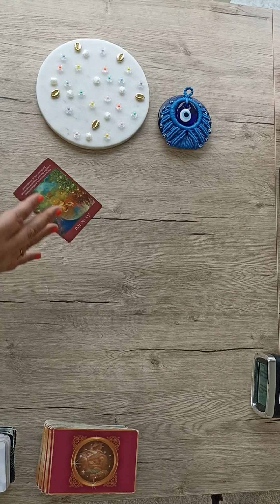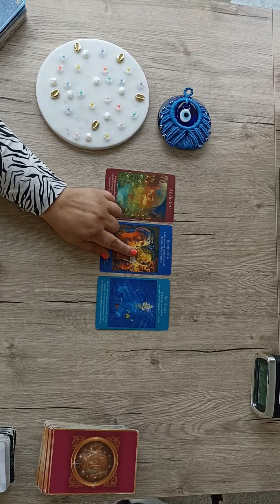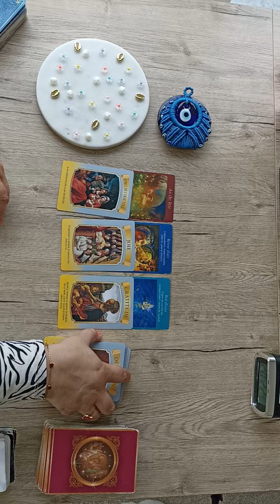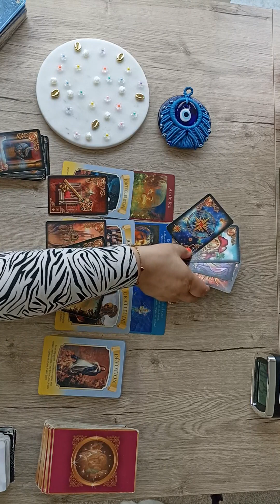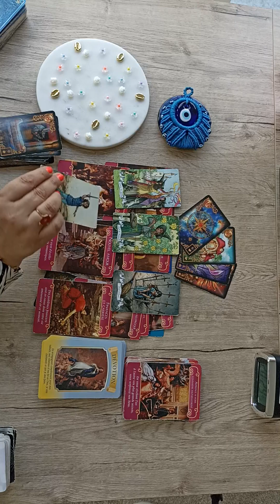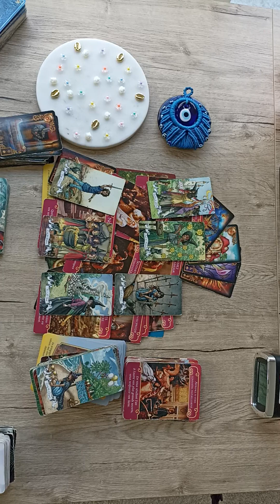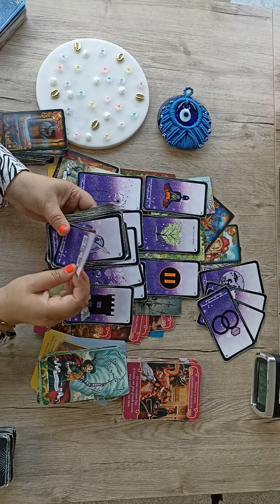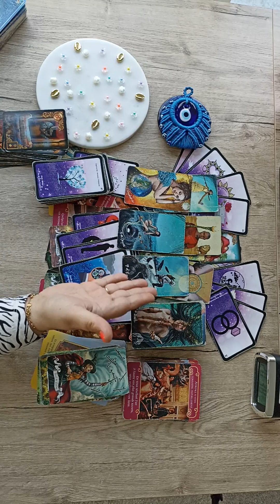SCORPION ♏ Les énergies sentimentales ou relationnelles de l'Eté 2024🍀